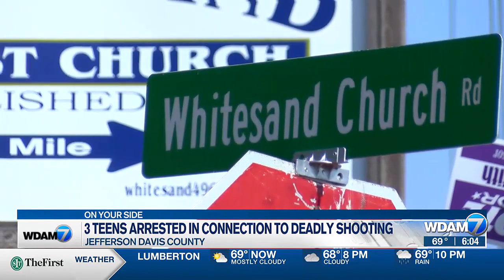Teens arrested in connection to deadly shooting